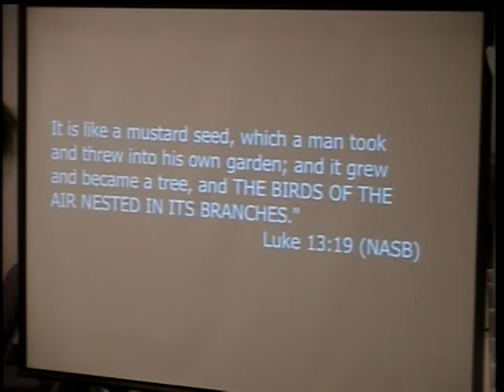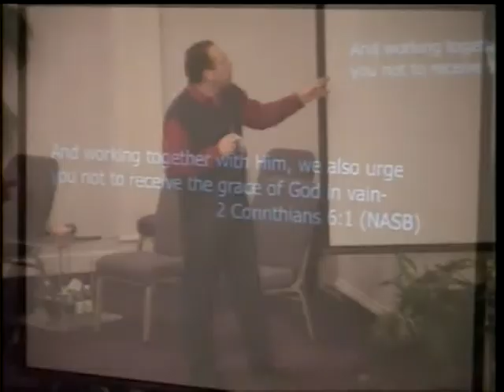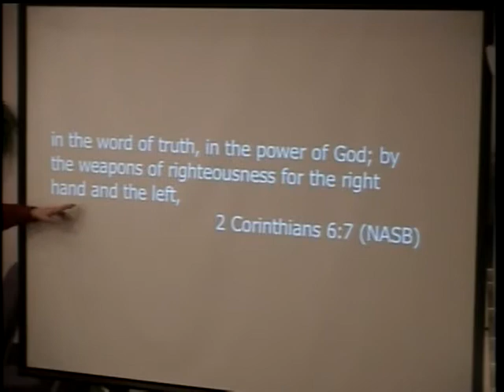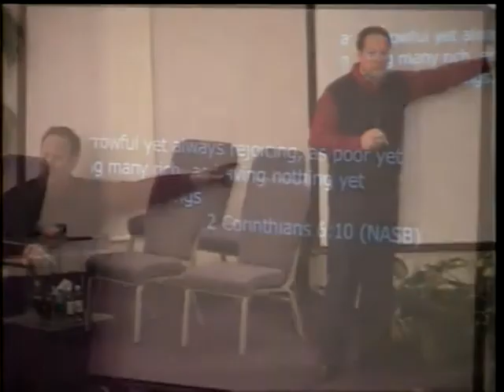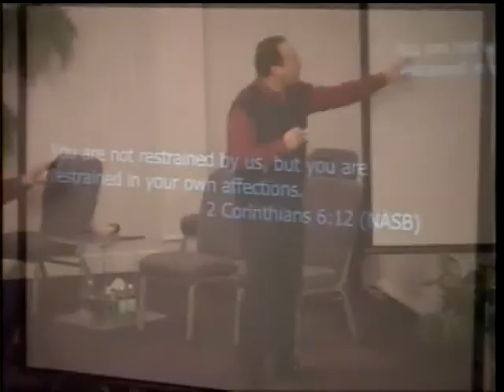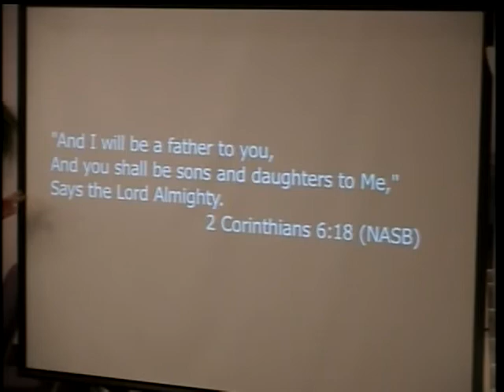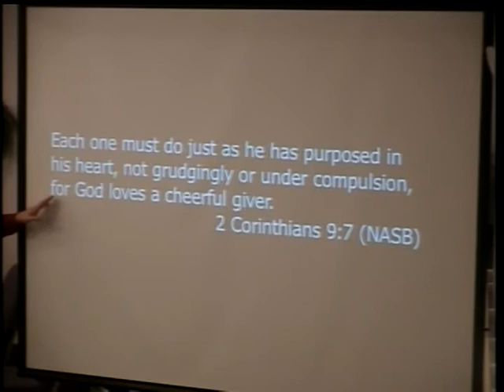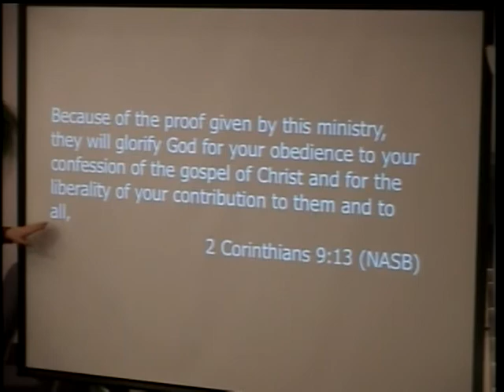Overcomers - Part 3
Bishop Jeff Brantley continues teaching on how to Overcome this life with all it's tests and trials.